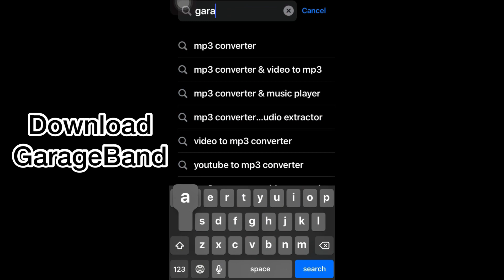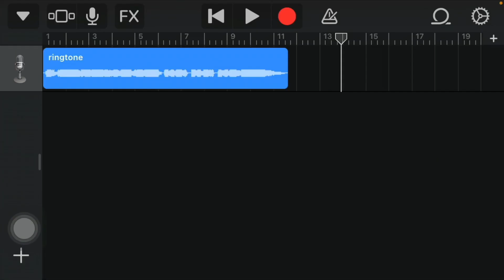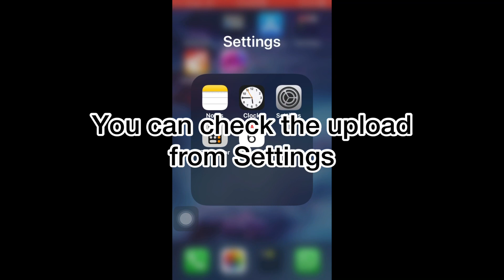HOW TO CUSTOMISE RINGTONE IN IPHONE FOR FREE! | SHRUTIKAA KATHIRAVAN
Hello everyone!

It has been a very long time since I uploaded videos. But now I’ll make sure to post many videos frequently.
In this video I have shown a method to customise your ringtone in IPhone without using ITunes or other paid apps.
This way can be used in all iPhones. But there may be a possibility of this method cannot  work in new versions.

I hope this video helped you a lot!